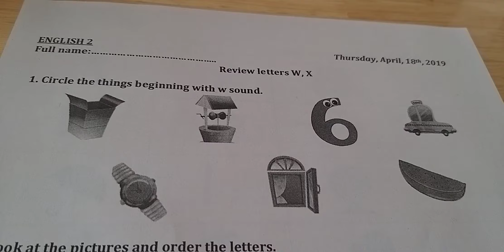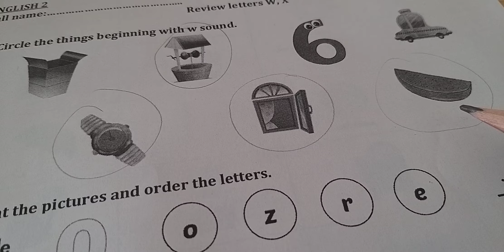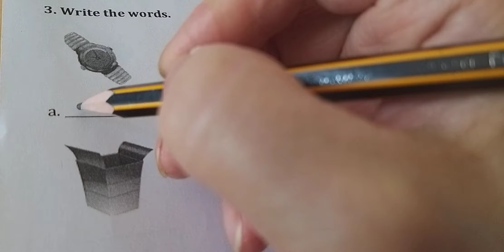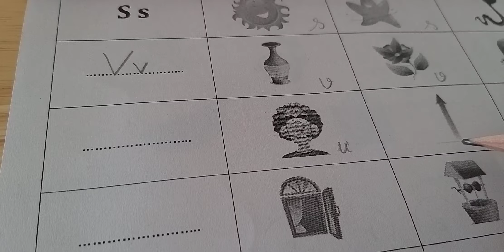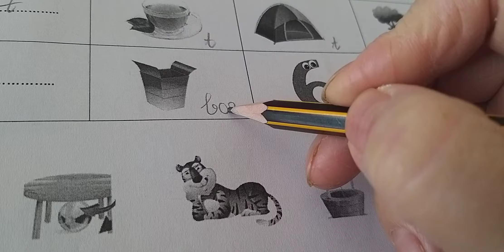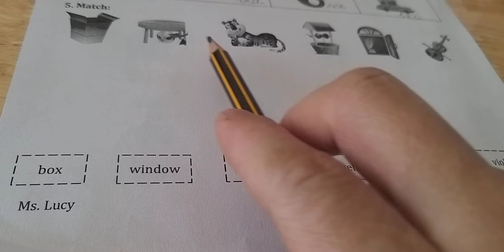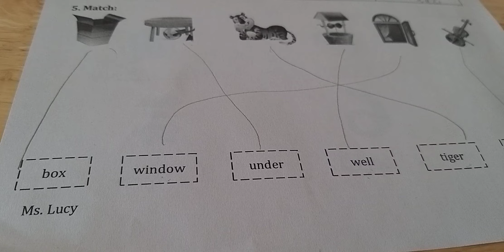Ôn thi tiếng Anh Lớp 2 HK2 My Phonics Grade 2 || Giải Đề Thi cuối năm